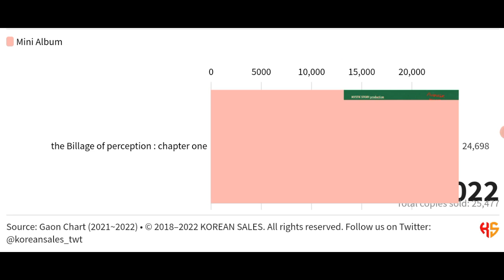BILLLIE TOTAL ALBUM SALES (11.2021~04.2022) | KOREAN SALES